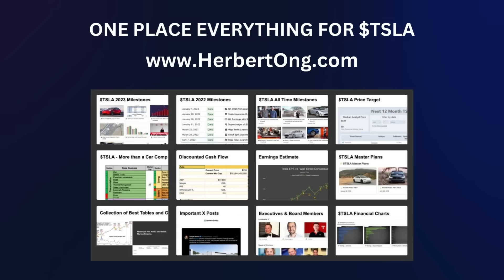Tesla Robotaxi Launch Is A SUCCESS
Recorded Tuesday Segment 2 of 2

We break down what’s new with Tesla’s Robotaxi app just 16 days after launch. From smoother ridehail features like pickup edits and live wait times to speculation about Grok AI integration, the rollout looks promising. The panel also discusses future expansion plans, upcoming shareholder meetings, and what’s next for Tesla’s leadership and compensation strategy.

00:00 Robotaxi Launch
00:18 Rollout & App Updates
01:57 Milestones & Expansion Plans
06:53 Grok in Tesla Vehicles
13:16 Shareholder Meeting & Elon’s Pay Plan

15+ modules of resources for the $TSLA Investor + free TESLA Milestone Tables

X: @herbertong